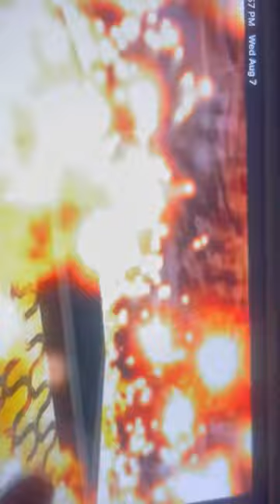August 19, 2024